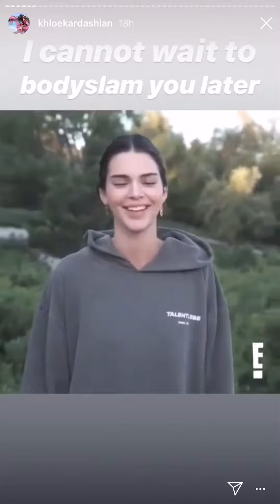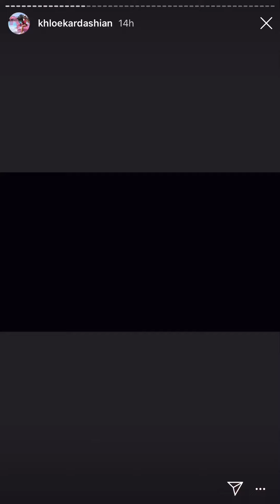the Kardashians birthday wishes (videos) for Khloé